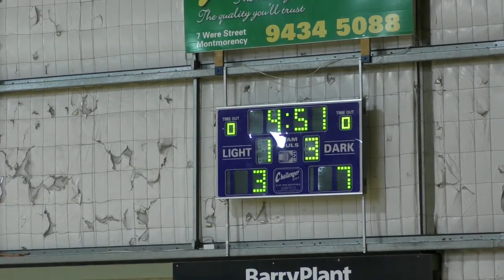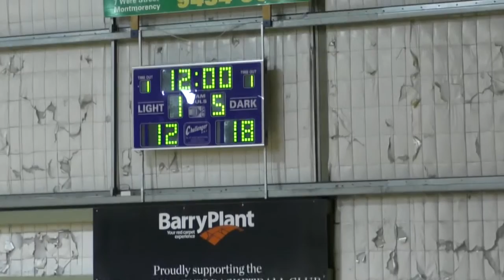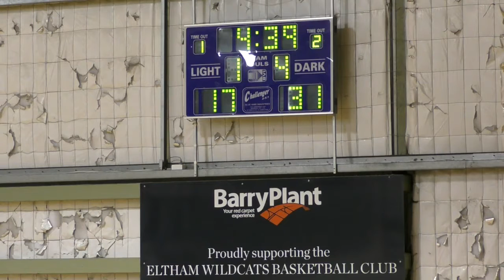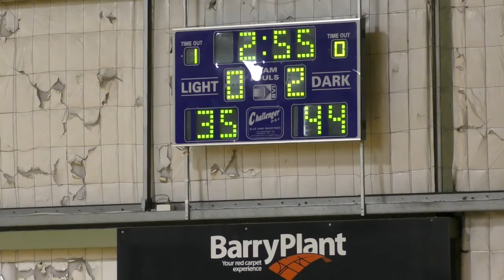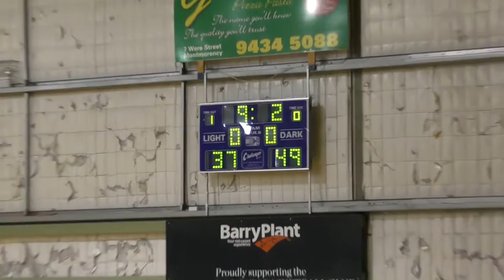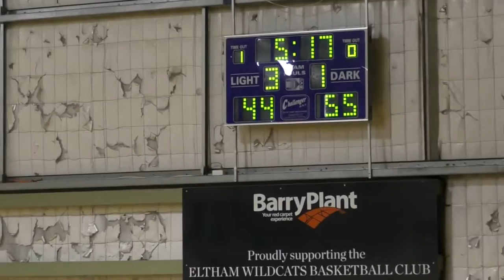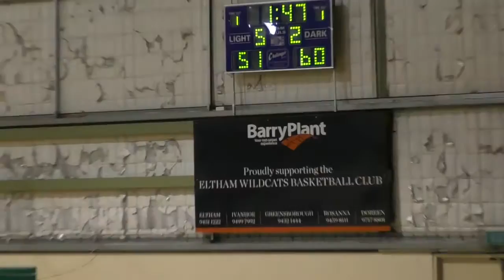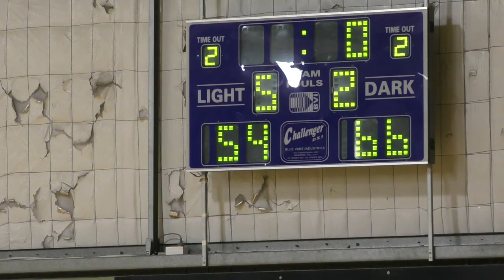Round 14 - VYCW - Eltham v Ballarat